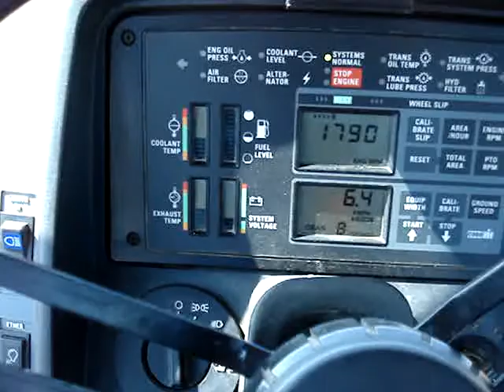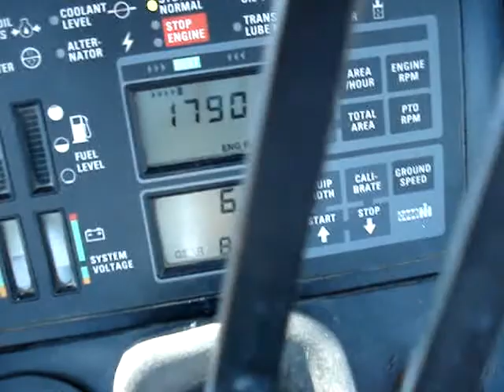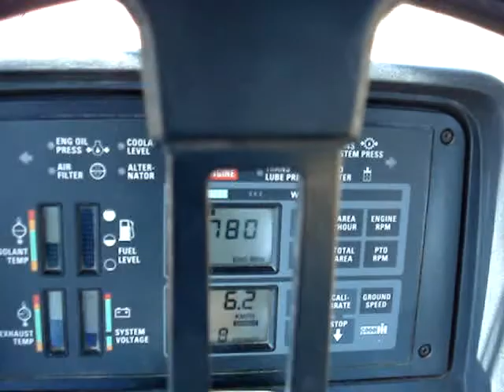kilvelen case 7250 laser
monoklisia serres GR